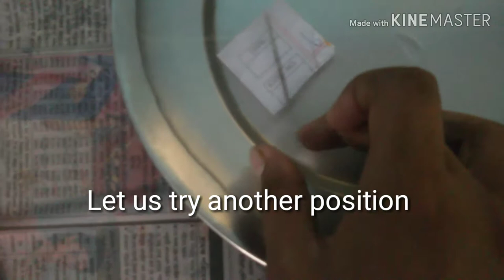How a simple needle turns a magnetic compass?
When you rub a piece of iron needle along a magnet, the north-seeking poles of the atoms in the iron needle line up in the same direction. The force generated by the aligned atoms creates a magnetic field. The piece of iron needle then become a magnet.

Comment us with more new ideas to perform the simplest but interesting experiments to do at home.